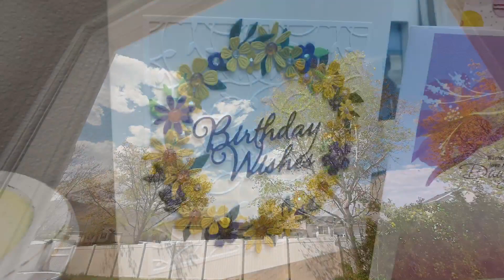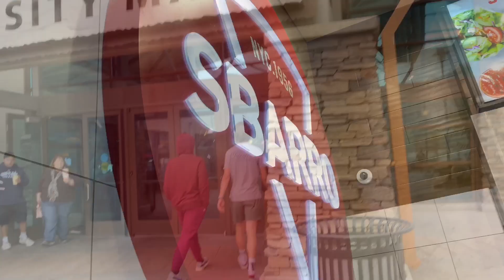HIDING FROM THE TEENAGERS!! Hide and Seek in the Mall!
Today was a fun day! Mom had lunch with friends for her birthday, Jack got his PS4 finally and then we hid from some teenagers in the mall! It was so much fun!

We are a happy family of six, Mom (Anneli) Dad (Jake) Myli, Halle, Jack and Madi. (ALL Teenagers!) We love collecting all the moments and memories of our daily lives and our adventures! We think those are the good bits of life! We love being out doors and adventuring! We take day trips to places in Utah, and longer road trips to the beach in California and of course Disneyland! We love living life and seeing our kids grow! Our goal as a family is to try and be part of the good in the world and that's where

The Drone-
Vlogging Camera-